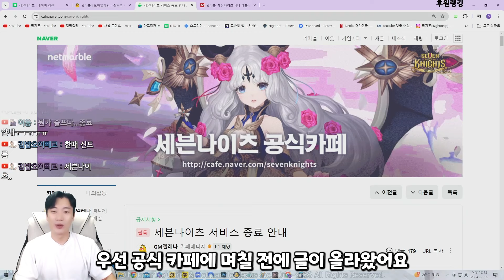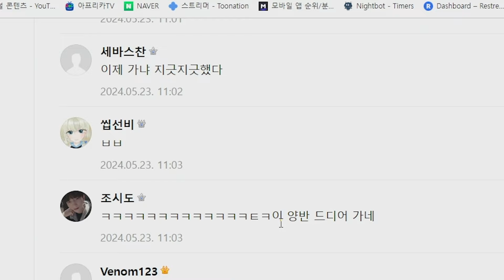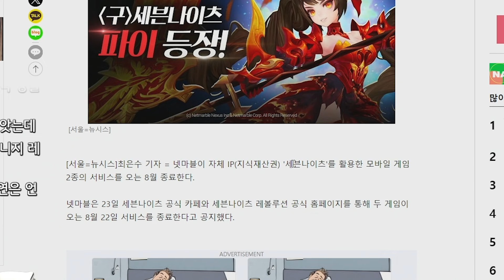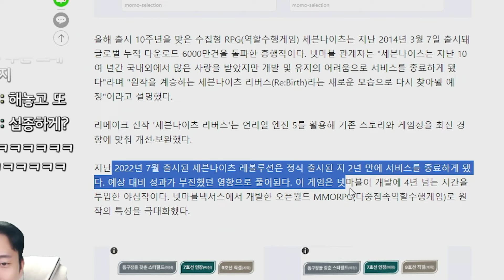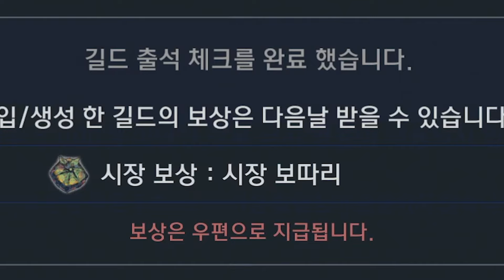10년이 넘은 모바일게임 서버종료를 한다네요? 세븐나이츠1 근황 [좋망겜 6화]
문의 및 제보
카톡
pgpg1